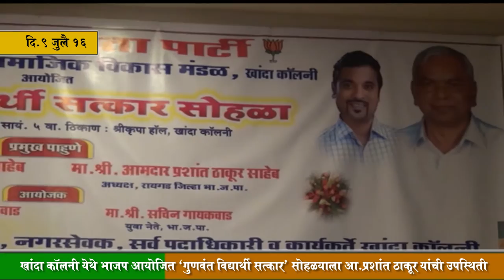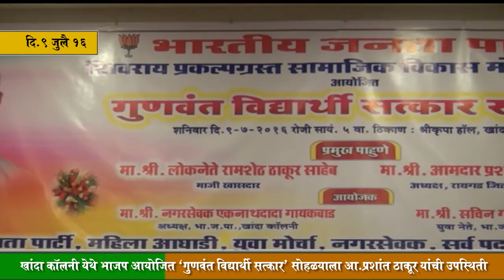MLA Prashant Thakur Full Speech in "meritorious students homage ceremony" at Khanda Colony